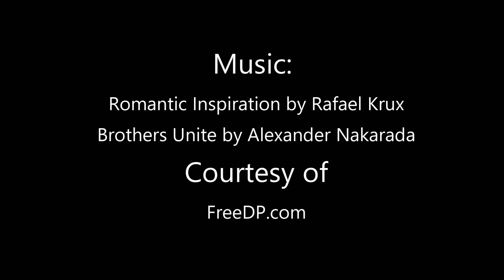Patrixbourne & Bekesbourne Street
Another one with wrong camera settings but still okay to watch.